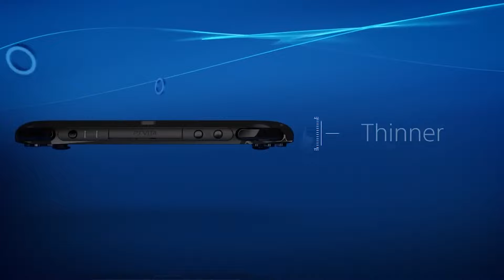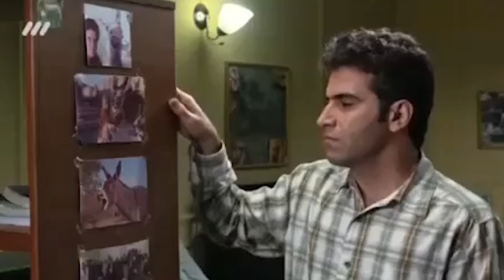پلی استیشن 4 قابل حمل / PS4 portable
Monas playroom